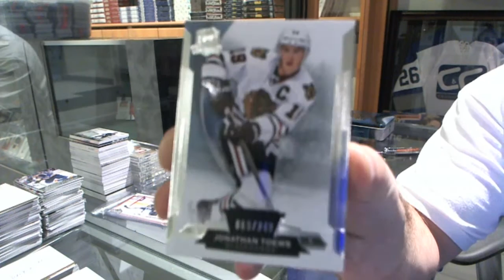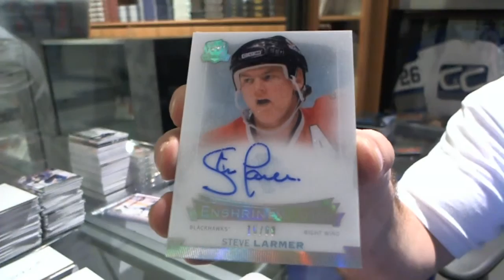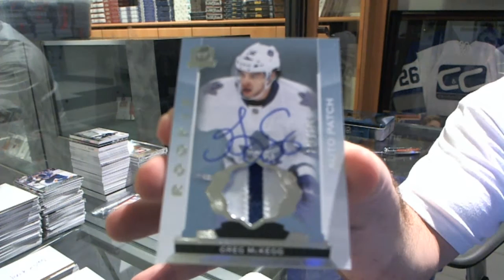15-15 UD The Cup Hockey Box Break - C&C #5397